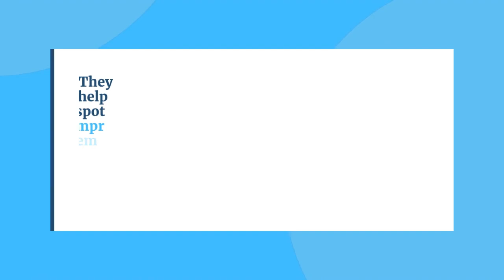5S Audits How to Assess and Improve Your 5S Implementation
Your 5S implementation is only as good as the audits that sustain it! In this video, learn the key steps to perform effective 5S audits that ensure consistency, spot improvement opportunities, and enhance workplace efficiency. Regular audits help identify gaps and strengthen the long-term success of 5S, driving productivity and operational excellence across your organization.

At BreVal Consulting Services LLP, we specialize in conducting thorough 5S audits and providing actionable insights to boost your implementation.